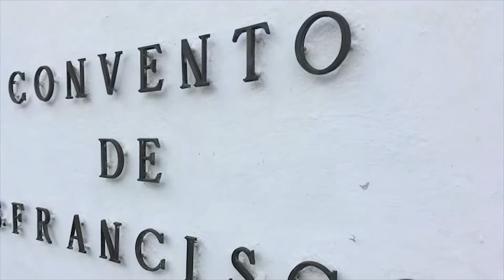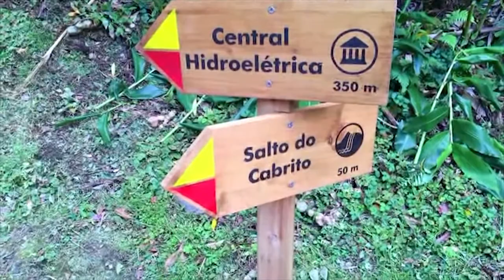HealingRetreatsAzores presents: Sao Miguel, Acores, Portugal impression video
Why HealingRetreatsAzores and why is Sao Miguel (the ‘Green Island’, Azores, Portugal) so special!? See video and read below! Music (C) by HealingSoundMovement feat. SongDancer (from the album 'Ancient Voices')

Welcome to the Azores, an island paradise in the middle of the Atlantic ocean, where life make the troubles of the world feel a long way away. Peaceful, beautiful and safe, the islands are the perfect destination in these difficult times.
Ultimate healing, relaxation, welness, yoga, mindfulness (we like to call it heartfulness and mindemptyness, but you catch our drift) and conscious living and natural flow.
These are just some keywords for the kind of re-treats that we will be offering at the beautiful 16th century Monastery of Sao Francisco (with plenty of rooms and even a garden and swimming pool, looking out at the ocean, a unique refuge and place of relaxation and healing itself!) at Sao Miguel island. This is where we will be organising events and retreats as HealingRetreatsAzores (website soon, more info on our other website HealingSoundMovement.com and mail us for more info, we start september 2022!)
We will also be offering transport, hiking trails and island excursions and cruises, and you might even get a personal traing program for your group or yourself (Re-Treat Yourself, as we say 😉 )
Breattaking nature… From the moment you step onto the island, you’ll be awestruck by the luscious colors surrounding you.
The nine islands of the Azores archipelago were birthed from volcanoes, tiny atolls of black lava emerging from the depths of the sea. Sometimes called the Hawaii of Europe – despite their mid-Atlantic location, the Azores are part of Portugal – they are known for their stunning natural landscapes. The price tag for a healing vacation to this idyllic Eden paradise in the middle of the Atlantic? It’s well within reach and a fraction of the cost of a vacation to Hawaii...
Dormant volcanic formations, winding mysterious caves, lagoons, hot springs, lively forests... Waterfalls tumble down basalt cliffs, alpine forests and rainforest-covered hills are topped by spectacular crater lakes and pale-green pastures are hedged by colourful hydrangea.
It doesn’t matter what time of the year you prefer to travel, the Azores deliver in every season. The climate is subtropical, with temperatures rarely surpassing 30℃ in summer or dropping below 10℃ in winter.
Spot humpback whales and swim with dolphins, an unforgettable experience. No matter where you are in the archipelago, the sea is ever present. Dolphins and whales, including huge male sperm whales, are regular visitors.

And the cool thing is: If you’re tired of crowded beaches (and they are plenty and amazing), noisy hotels, and artificial cultural experiences, then the Azores are for you.
It’s also paradise for surfers and hikers alike. And paradise it is! You might say, the Azores are Europe’s secret island or rest, beauty, welness and health, but also for thrill-seeking and adventure, if you happen to choose so. Here, you can do it all.
Join the locals for a dip in hot thermal springs. At Poça da Dona Beija in Furnas on São Miguel, a series of pools are diverted from a naturally hot stream. Float in the warm water and watch the sun sink behind the mountains that surround the town.

Now, if this all sounds to good to be true, let us invite you to one of our retreats and face the music (‘Music as Medicine’ will actualy be our first re-treat theme week starting September).

Contact Renske ‘SongDancer’ Skills (artist, vocalist and intuitive singing instructor, choreographer, teacher, certified Yoga, Qigong and massage practicioner, meditation, health & welness instructor and facilitator, healer, coach and retreats organiser at or me (John Consemulder, neuropsychologist, author, lecturer, teacher, research journalist and music/events/radio/Tv producer) at if you have questions (like when i can come…) or want to receive more information, ok!?

Let’s meet soon to Re-Treat Ourselves and have an amazing and wonderful experience during the process, a truly life-changing experience that we trust you will never forget!
John and Renske